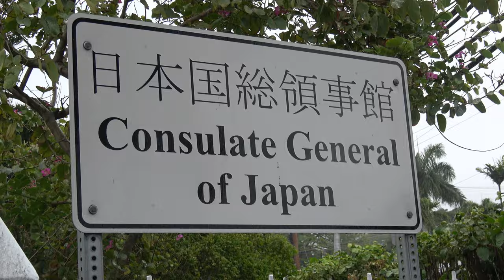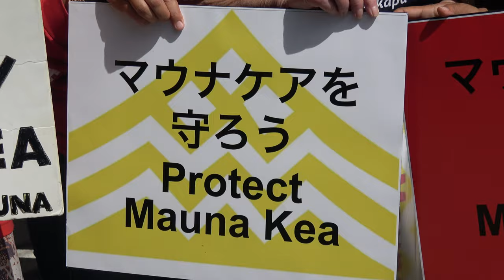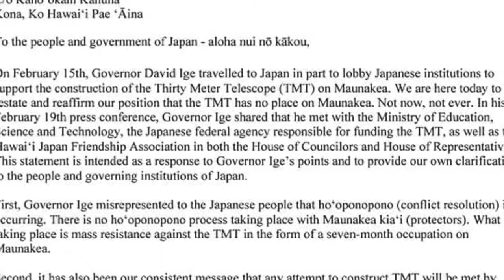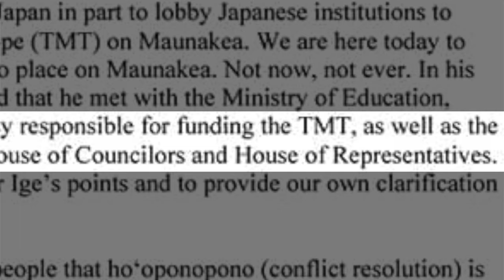2 Malaki 2020, Maunakea kia‘i restate & reaffirm, the TMT has no place on Maunakea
Maunakea kia‘i restate and reaffirm to the people and government of Japan the TMT has no place on Maunakea

The Honorable Koichi Ito
Consul General
1742 Nu‘uanu Avenue
Honolulu, Ko Hawai`i Pae `Aina

Protectors of Maunakea
C/o Kaho‘okahi Kanuha
Kona, Ko Hawai‘i Pae `Aina

To the people and government of Japan - aloha nui nō kākou,

On February 15th, Governor David Ige travelled to Japan in part to lobby Japanese institutions to support the construction of the Thirty Meter Telescope (TMT) on Maunakea. We are here today to restate and reaffirm our position that the TMT has no place on Maunakea. Not now, not ever. In his February 19th press conference, Governor Ige shared that he met with the Ministry of Education, Science and Technology, the Japanese federal agency responsible for funding the TMT, as well as the Hawai‘i Japan Friendship Association in both the House of Councilors and House of Representatives.
This statement is intended as a response to Governor Ige's points and to provide our own clarification to the people and governing institutions of Japan.

First, Governor Ige misrepresented to the Japanese people that ho‘oponopono (conflict resolution) is occurring. There is no ho‘oponopono process taking place with Maunakea kia‘i (protectors). What is taking place is mass resistance against the TMT in the form of a seven-month occupation on Maunakea.

Second, it has also been our consistent message that any attempt to construct TMT will be met by widespread and committed peaceful non-violent resistance. The Governor's proposal to establish a "Blue Ribbon Commission" to address reconciliation for the U.S. and State of Hawaii's past mistreatment of Native Hawaiians is nothing more than an attempt to pacify the Hawaiian people and secure our consent to the TMT project. Please do not be misled. No attempt at reconciliation will result in our consent to the TMT project on Maunakea.

Our message to the people and government of Japan is:

   1. The Kanaka Maoli protectors of Maunakea,
     with the support of our allies in Hawaii and
     around the world, do not consent to the
     construction of the massive Thirty Meter
     Telescope on Maunakea.

   2. Maunakea is the most sacred and revered
     mountain to Kanaka Mao, similar to the
     reverence your country and people have for
     Mount Fuji.

   3. Building the TMT on Maunakea would be a
     dishonorable act that would inflict serious
     harm upon Kanaka Maoli (Hawaiian people)
     and our national lands that were illegally
     seized by the U.S. in 1893. To ignore Kanaka
     Maoli and continue to pursue construction of
     the Thirty Meter Telescope disregards the
     irreparable harm the TMT's construction
     would cause to Kanaka Maoli by violating our
     traditional land rights, religious and cultural
     practices and desecrating our most revered
     mountain.

In consideration of all the above, we respectfully demand that Japan withdraw all support for the
proposed construction of the Thirty Meter Telescope on Maunakea. By doing so, the government and people of Japan will prevent further intrusion, desecration and destruction upon the sacred lands of Maunakea. In halting the pursuit to build the TMT on Maunakea, Japan will avoid violations of international law and human rights injustices against Kanaka Maoli. Taking affirmative and decisive action to respect Kanaka Maoli now will restore the peace and friendship established between Japan and Hawaii nearly 150 years ago with the signing of the treaty between King David Kalākaua of the Hawaiian Islands and Emperor Meijei of Japan in 1871. We ask you to join us today to protect Maunakea.

Enduring peace and friendship,

The Protectors of Maunakea

Kaho‘okahi Kanuha

camera and edittinn
Oren Tsutsumi

phone cam
Kaukaohu Wahilani

camera logistics
Pono Kealoha and Luwela Leonardi